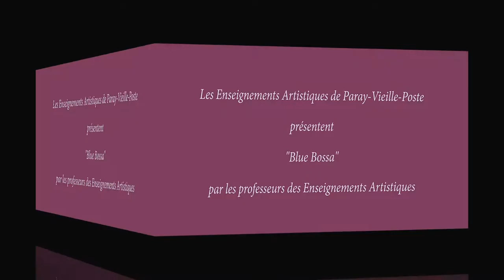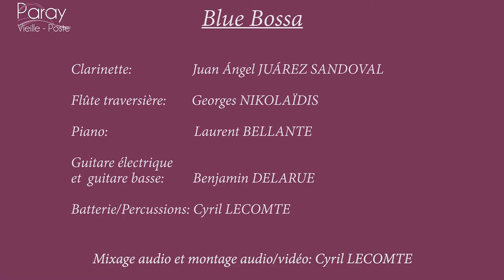20210715_blue_bossa_par_les_professeurs_des_enseignements_artistiques_de_Paray_Vieille_Poste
Cyril Lecomte (23/05/1978) artiste/enseignant en batterie dans la fonction publique territoriale titulaire AEA 1ère classe.

Commence la batterie en 1988.

- 1988/31 juillet 1991: avec des amis.

- Août 1991/29 février 1992: sans professeur.

- Mars 1992/30 avril 1993: école TAMA/PAISTE de LEVES (28) avec Hervé-Georges Torcheux.

- Mai 1993/31 août 1993: sans professeur.

- Sept. 1993/ 30 novembre 1996: école de batterie HSMA de BROU (28) avec Fabrice Di Vittorio.

- Déc. 1996/30 juin 1998: école supérieure de batterie de PARIS E. Boursault.
- Juillet 1998/30 septembre 2000: sans professeur.

- Oct. 2000/31 janvier 2001: école nationale de musique de Chartres avec Marc Marchetti.

Prix/Diplômes/Enseignement...
- Depuis 1991: Batteur dans différentes formations, classique, harmonie, chorale, musette, variétés,    rock,rock-electro, hard rock, blues, jazz...
- 1994: 2ème prix, médaille d'Argent en catégorie Moyenne du trophée SONOR.
- 1994: 1ère mention, à l'unanimité avec félicitations du Jury en Moyen 2 de l'école Supérieure de batterie de PARIS E. Boursault (épreuve des conservatoires F.N.U.C.M.U.).
- 1995: 1er prix, médaille d'Argent en catégorie Supérieure du Trophée Sonor.
- 1995: 1ère Mention Supérieur 1, de l'école Supérieure de batterie de PARIS E. Boursault.
- 1996:  1ère Plaquette (Vice-Champion de France HSMA) en catégorie Excellence du trophée SONOR en 1996, plus jeune finaliste national, préparé en 1 mois et demi.
- Depuis 1996: présentations et démonstrations de batterie.
- Sept. 1996: donne ses premiers cours de batterie.
- Sept. 1997: professeur de batterie en école municipale de musique.
- Mai 1998: Certificat d'Aptitude au professorat de batterie de l'école Supérieure de batterie de PARIS E. Boursault, cursus sur 2 ans.
- Juin 1998: 1er prix Supérieur, de batterie de l'école supérieure de batterie PARIS E. Boursault, cursus sur 2 ans.
- Depuis 1999: membre de jury.
- 2000: record du monde.
- Février 2001: U.V. de batterie (pour titularisation Fonction Publique Territoriale) de l'école nationale de musique de CHARTRES, préparé en 1 mois "top chrono".
- Février 2001: D.F.E. en formation musicale (pour titularisation Fonction Publique Territoriale) de l'école nationale de musique de CHARTRES, préparé en 1 mois "top chrono".
- 2002/2003: intervenant en milieu scolaire en maternelle et primaire.
- Sept. 2004: titularisation dans la Fonction Publique Territoriale.
- Mai 2005: concert avec Opus Incertum sur les musiques de George Gherswing.
- 2007: membre du groupe FILIGRANE qui reprend le concerto pour guitare classique et trio Jazz de Claude Bolling.
- 2016: création de l'école de batterie L.C. Music.
- 2017: batteur au festival de la B.D. D'Angoulême.
- 2018: difficile, retour en 87/88.
- 2019: à venir...

Anciennes écoles où j'ai enseigné :
- E.M.M. de Brou (28), 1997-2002.
- Ecole associative à Bailleau-Le-Pin. 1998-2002.
- Ecole associative à Arrou (28), 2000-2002.
- E.M.M. de La Loupe (28), 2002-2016.
- Ecole associative C.E.M. à Vernon (27), 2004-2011.
- Ecole associative à Mareil-Marly (78), 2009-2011.

Actuellement professeur de batterie/percussions digitales/éveil musical:
- E.M.M. De Paray-Vieille-Poste (91) depuis septembre 2007.
- E.M.M. De Vernouillet (28) depuis septembre 2011.

Joue sur la marque Sonor:
S-Classix Grained-Maple, 4 toms 10x8/12x9/13x10/14x14,
Caisse-Claire 14x5 et Grosse-Caisse 20x17,5.
Cymbales: Zildjian/Paiste.
Joue sur la marque Roland:
TD 50 KV.
Joue également sur EZDRUMMER VIA AERODRUM (jouer de la batterie sans batterie).